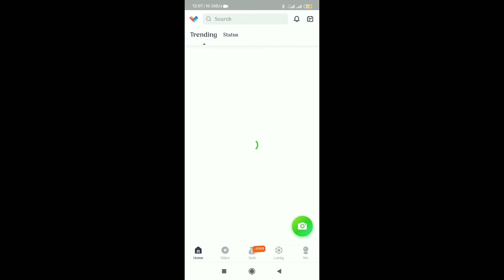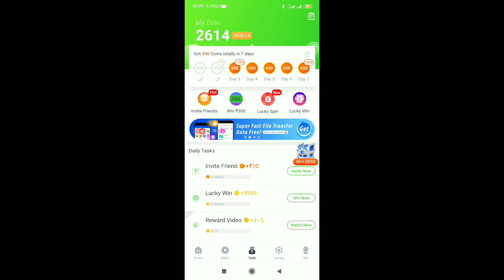How to Get DJ Alok and 1000 Diamonds Free | New Trick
Hy Guys
This video is very important because in this video we tell you how to get DJ Alok Character Free